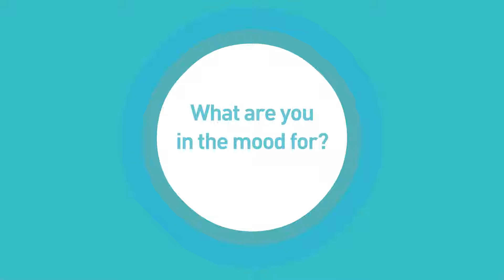Essential Oils - Your Complete Guide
Essential oils can brighten your mood and inspire all sorts of feelings. At work, uplifting essential oils can boost your energy and productivity. At school, soothing essential oils can ease anxiety and help you focus. Healing essential oils boost your health so you can stay active.

During the holidays, festive essential oils can boost your holiday spirit. At home, relaxing essential oils can ease stress and refresh any room. On a date, romantic essential oils can set the mood.

What are you in the mood for? Learn more about Tibet Mountain Essential Oils at Hi-Health